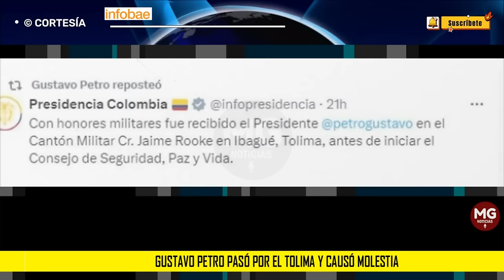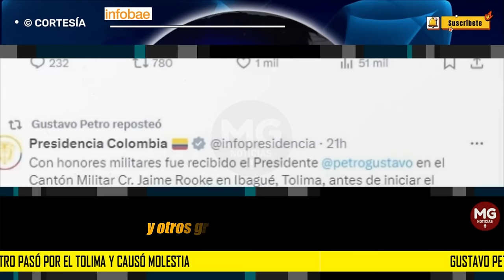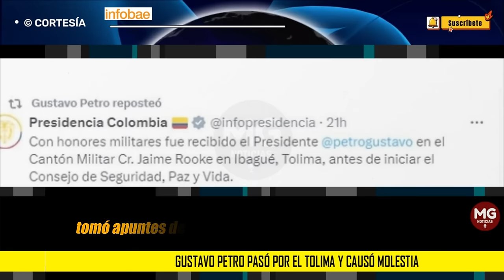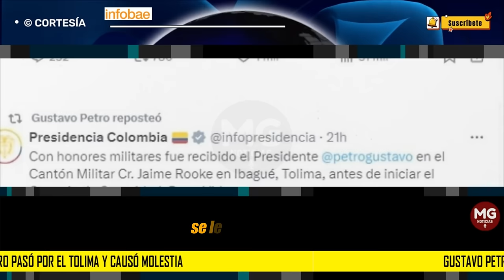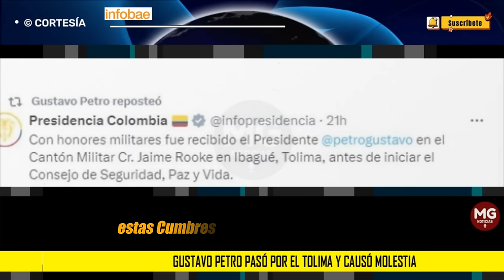📢 PRESIDENTE PETRO CAUSA MOLESTIA EN SU PASO POR EL TOLIMA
Gustavo Petro pasó por el Tolima y causó molestia: hubo silencio absoluto sobre la presencia de disidencias
El presidente de la República estuvo en Ibagué el martes 16 de abril, en donde presidió un consejo de seguridad con la gobernadora del departamento, Adriana Magali Matiz, pero no se refirió a los aspectos tratados en la reunión
INFOBAE